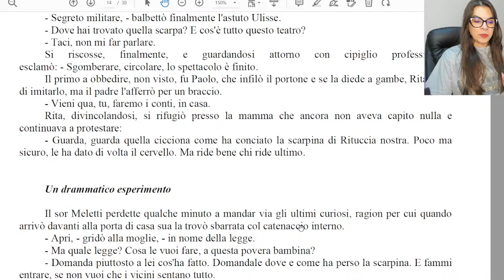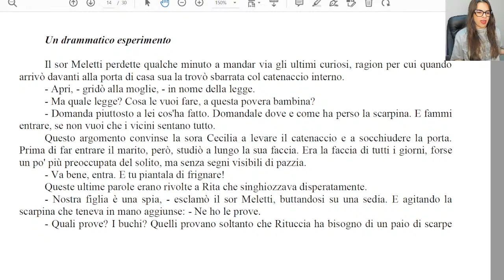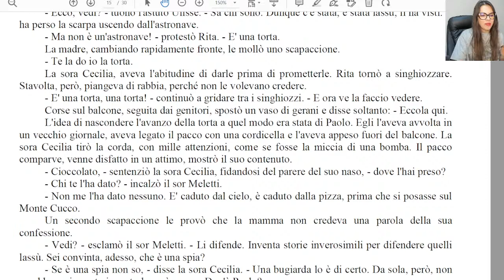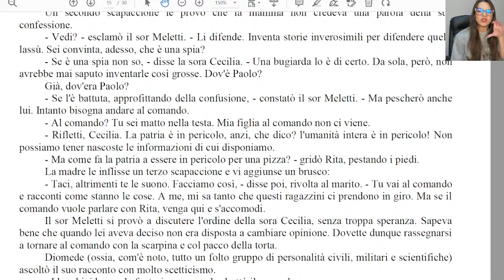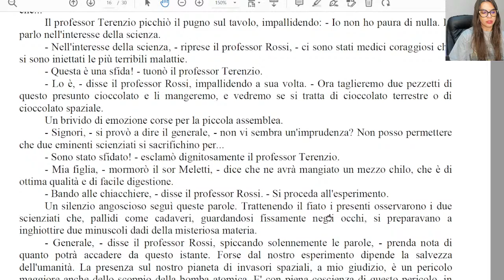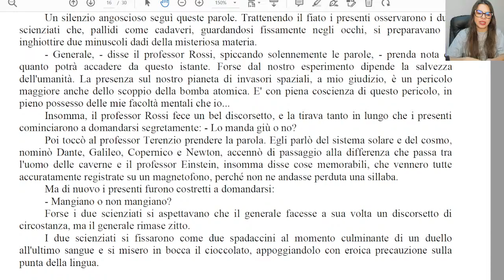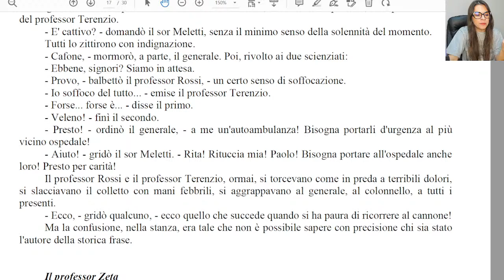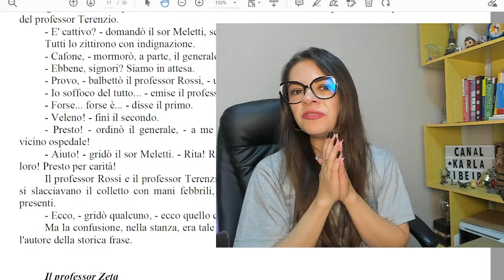Desafio Literário de Italiano | Gianni Rodari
Desafio Literário com Gianni Rodari.
Prática de leitura e pronúncia em italiano.

Arrivederci!